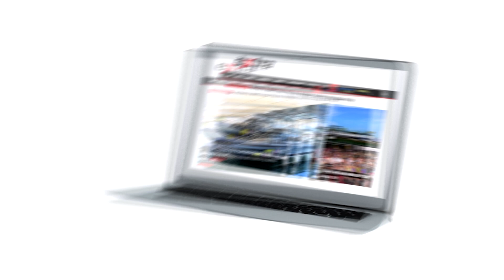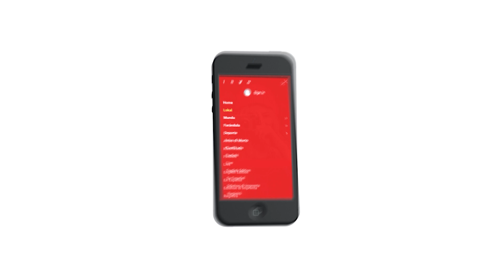Optima Arbodienst 🎥 “Burn Out” na trabou ta muchu mas ku tin registrá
Un di e problemanan ku asta nos por yam’e un malesa ku ta lantando mas i mas ta “Burn Out”. E ta algu nobo pa nos aki na Kòrsou pero ku meresé su atenshon. Sikólogo laboral Giovanni Eugenia a splika kiko ta “Burn Out” i kon por detekt’é.

Giovanni Eugenia ta e úniko sikólogo spesialisá den Arbo na Kòrsou, tambe na Boneiru i Aruba. E tin 8 aña ta traha tambe ku Optima Arbodienst. Giovanni a terminá su estudio na 2009 na Ulanda i e tempu ei tabatin algun sikólogo laboral mas. Pero nan a sea bandoná Kòrsou bèk òf bai den otro direkshon konsekuentemente e so a keda ku a spesialidat aki na Kòrsou.